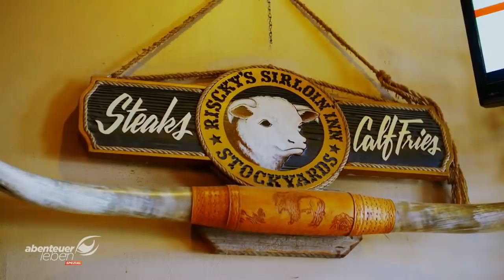Texas Food Tour: Hoffmann auf kulinarischer Entdeckungstour | Abenteuer Leben | Kabel Eins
Chefkoch Dirk ist nach Texas gereist und hat für uns die kunterbunten Küchen des Wilden Westens unsicher gemacht. Von Carne con Chili, über Essen auf Rädern bis hin zum typisch texanischen BBQ - alles was das Gourmetherz begehrt und vor allem was Männerherzen höherschlagen lässt. Denn in Texas gibt es vor allem eins: viel Fleisch.